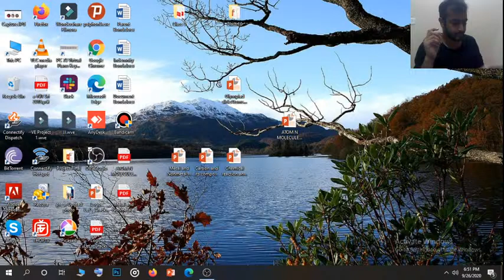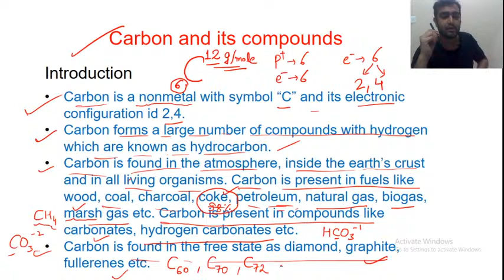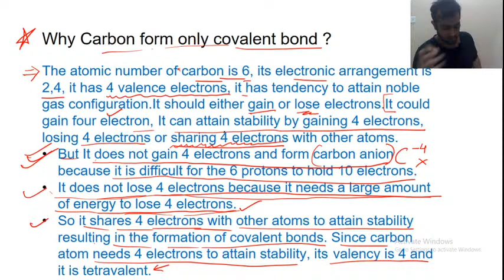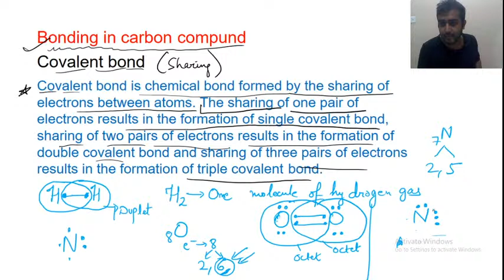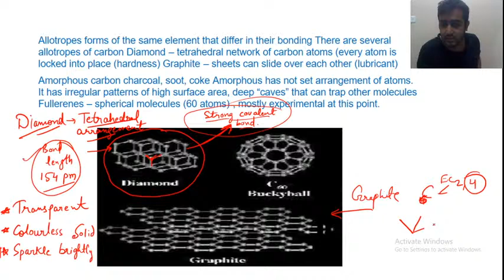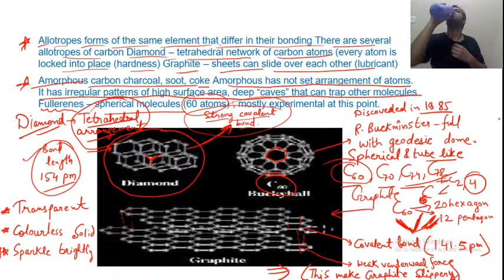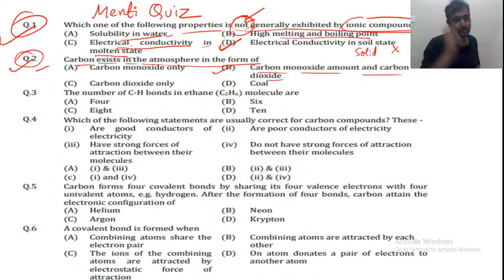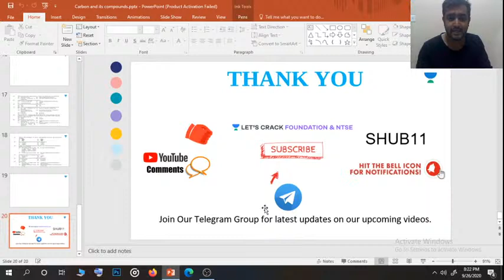Carbon and Its Compounds Part 1 | Olympiad for Class 9 | Shubham Purohit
This lecture starts with Introduction, Covalent Bond, Allotropes, Versatile Nature from chapter Carbon and Its Compounds. Shubham Purohit also shares his preparation strategy along with examples that will help you to crack the NTSE and Olympiad exams.

Shubham Purohit and more top educators are teaching live on Unacademy Subscription.

Unacademy Plus Subscription Benefits:
1. Learn from your favorite teacher
2. Dedicated DOUBT sessions
3. One Subscription, Unlimited Access
4. Real-time interaction with Teachers
5. You can ask doubts in a live class
6. Limited students
7. Download the videos & watch offline